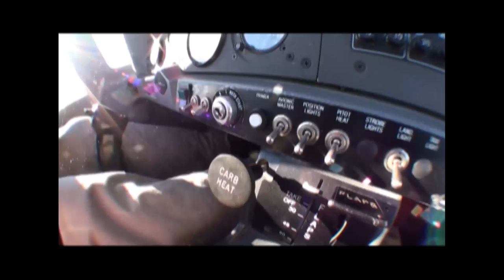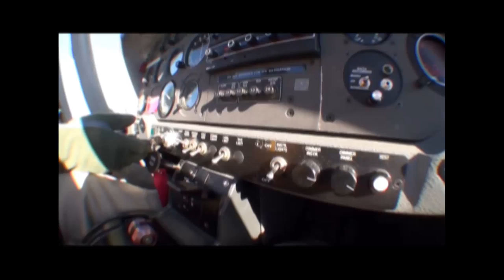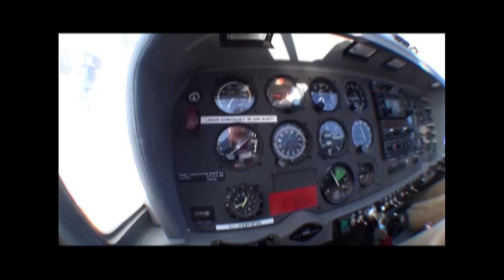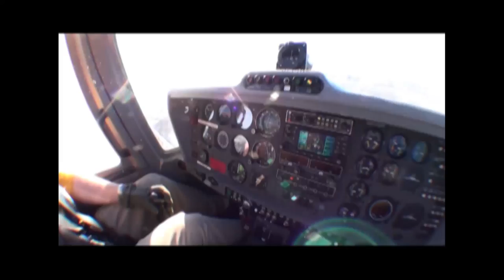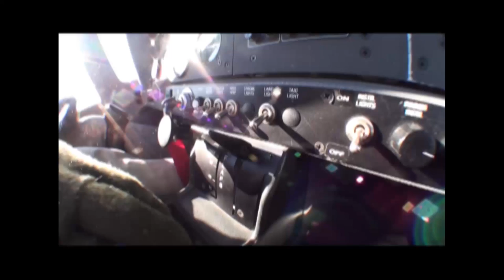The Burning Blue - Grob G115C Aerobatics Ottawa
The joys of aerobatic flight. A short film by VerticaL ProductionS.